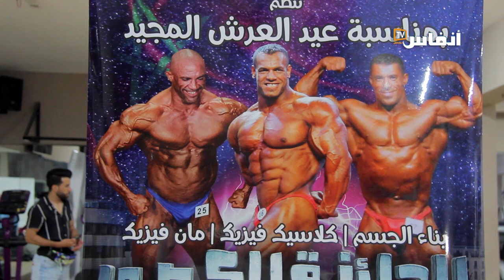الدارالبيضاء تحتضن الجائزة الكبرى لرياضة كمال الأجسام بمشاركة أبطال مغاربة ودوليين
# أخبار_عاجلة